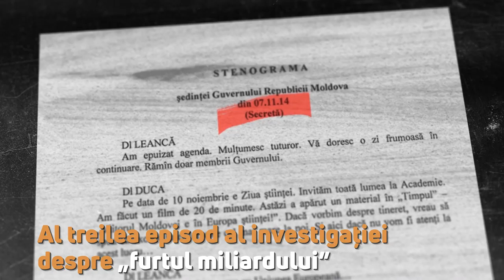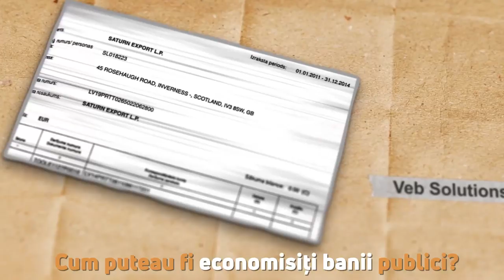Cutia neagră cu Mariana Raţă / PROMO / Nou episod al investigației "furtul miliardului" / 03.03.19 /